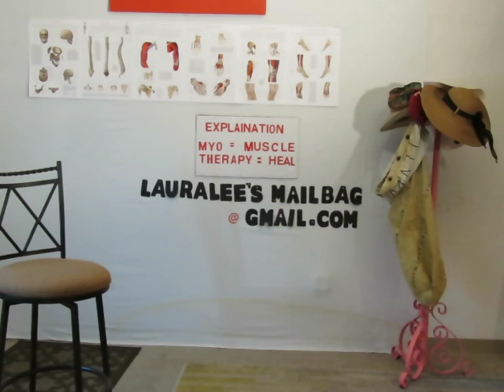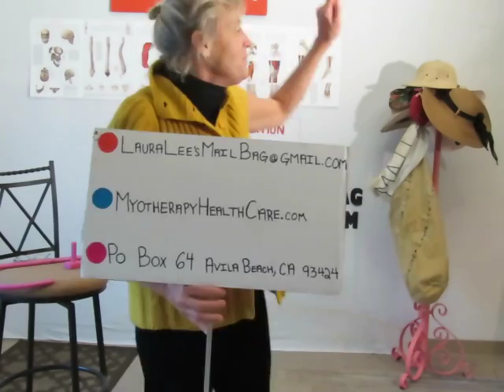LauraLees MailBag GrindingTeeth 1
Grinding Teeth Ouch please apply Myotherapy and get some relief!